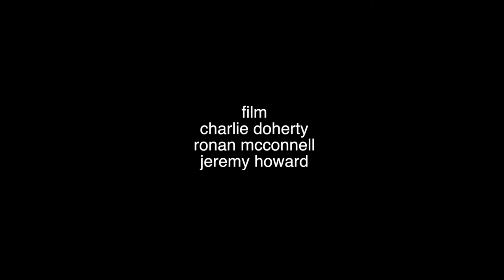Jackal (Live) - Kate O'Callaghan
ackal written and performed by Kate O'Callaghan at the Regional Cultural Centre, Letterkenny on 12th July 2013.

Also featuring - Ted Ponsonby (guitar), Eddie Lee (double bass), Seamus Devenny (drums), Finbarr Doherty (guitar), Kevin Murphy (organ), Lorna & Joleen McLaughlin (backing vocals),

Filmed by Charlie Doherty, Ronan McConnell and Jeremy Howard.
Edited by Charlie Doherty.

This song is from Kate's debut Album The Still Beyond - release date October 2013.